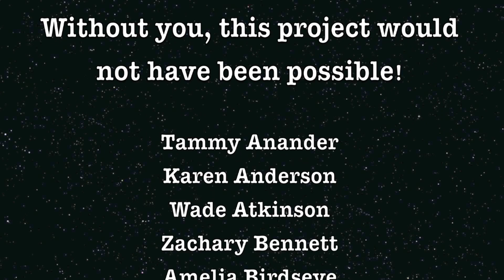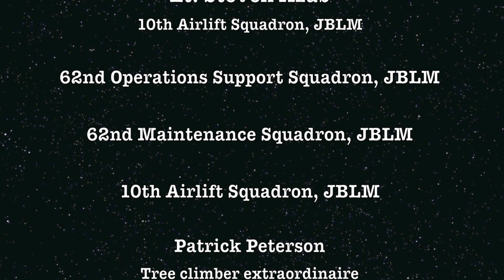First Flight of the USS Meline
On October 23, 2012, Robert Meline; dedicated father, husband, and teacher; died.  On May 20, 2013 the students of his last sixth grade class honored his memory by sending him into the stratosphere.  We raised over $3,000 from friends, family, and community members to make this project possible.  Our balloon reached an altitude of 26479 meters and traveled 45 miles!

Camas Prairie Elementary 6th grade class science project:  The effect of altitude on temperature and air pressure.

Cameras: GoPro Hero 3 Sliver
Weather balloon and flight computer: High Altitude Science

Leaving on a Jet Plane -- Me First and the Gimme Gimmes